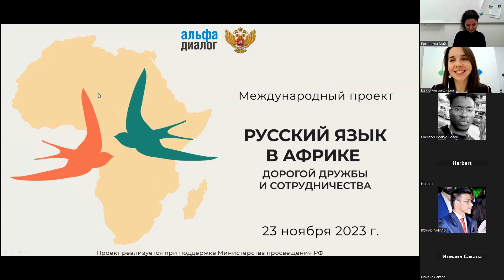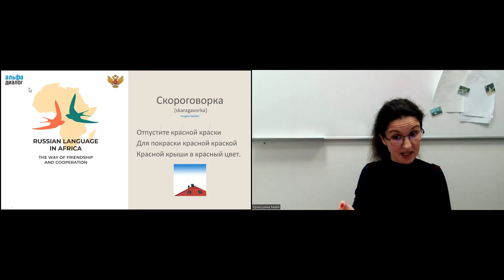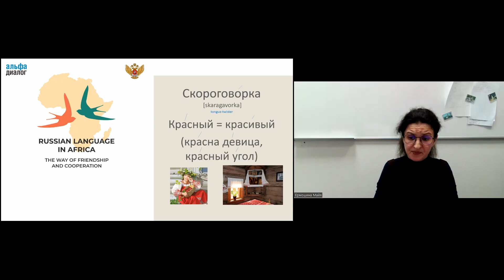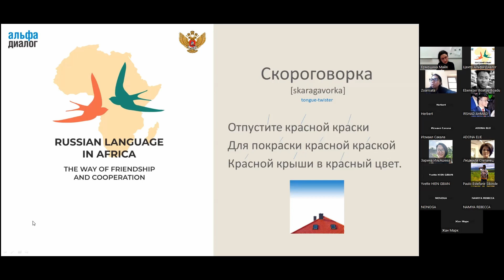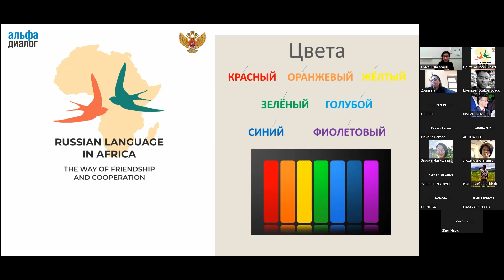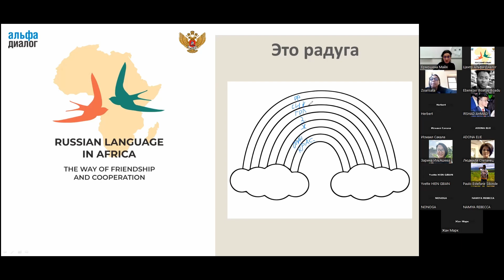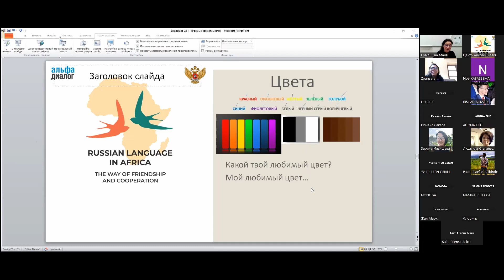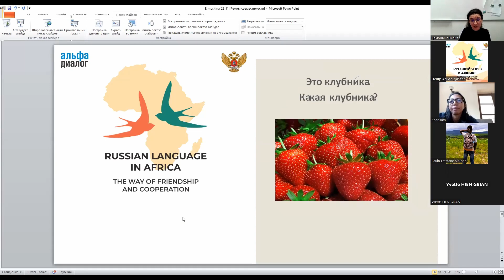Let's speak Russian 9 with Maya Ermoshina (International project: Russian language in Africa)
Class 9 Let's speak Russian with Maya Ermoshina

We continue to study Russian! Let's talk about colors!
Мы продолжаем изучать русский язык. Поговорим о цветах? Мы изучим основные цвета и будем описывать нашу одежду. Приглашаю вас на урок, давайте говорить на русском!

Цикл образовательных вебинаров "Давайте говорить на русском" проходит в рамках проекта "Русский язык в Африке: дорогой дружбы и сотрудничества" и реализуется АНО "ЦДПО - "Альфа-Диалог" при поддержке Министерства просвещения Российской Федерации.